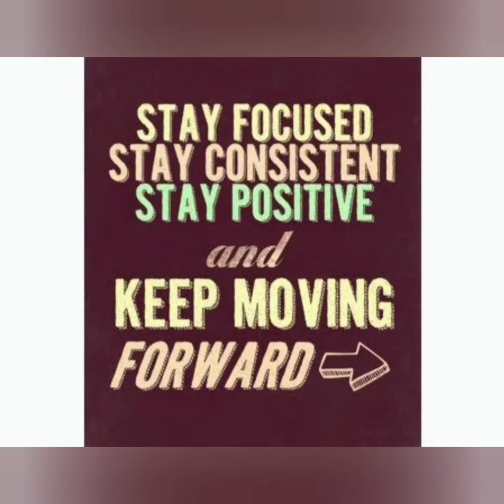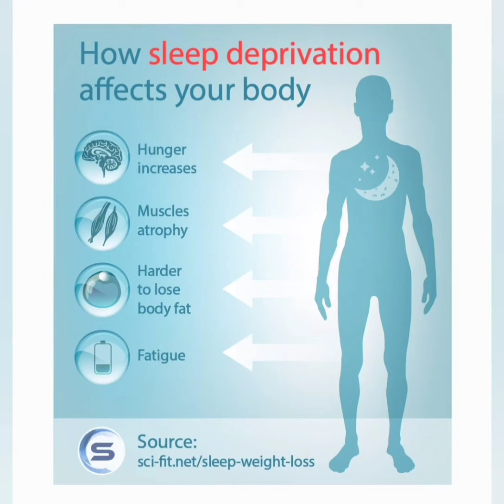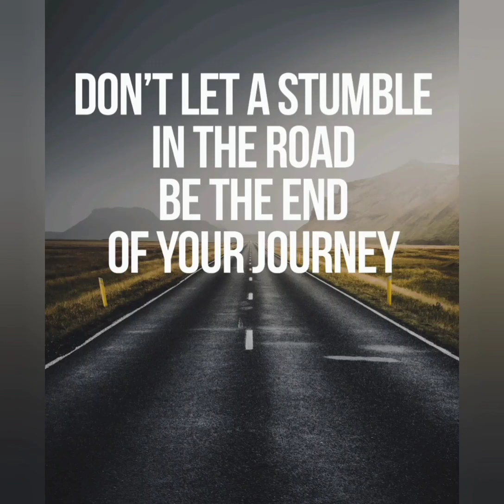Week 10 in the book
What an up and down journey this has been the last couple of weeks. But I'm not giving up. I will get thru this!